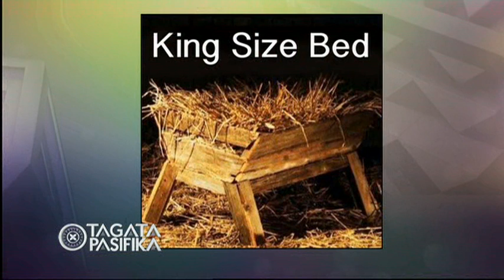Sola Sisters Christmas Special 2014